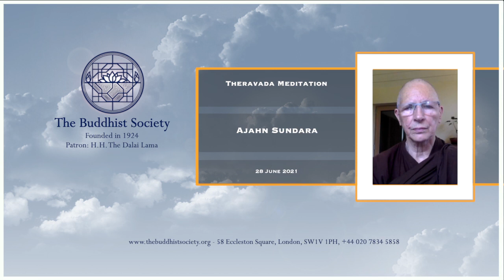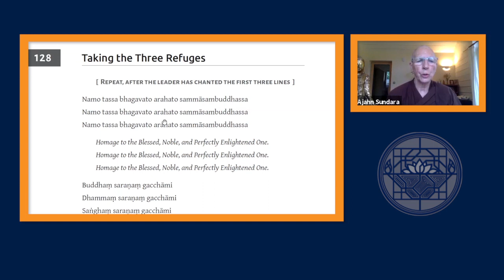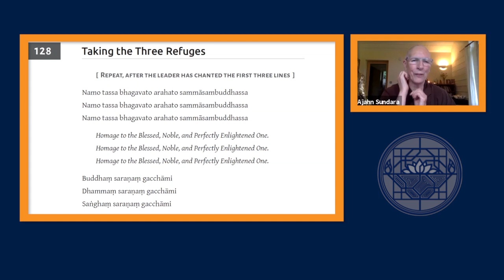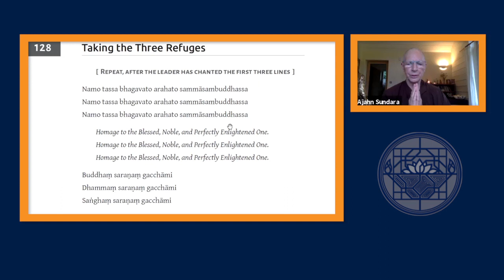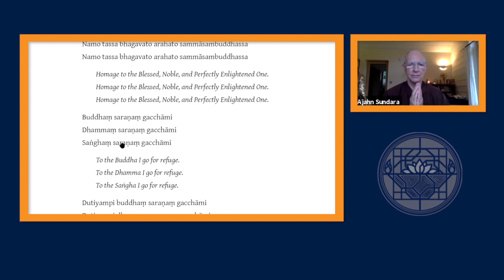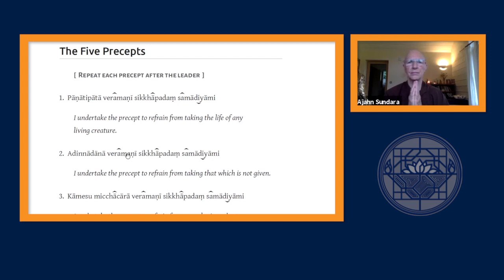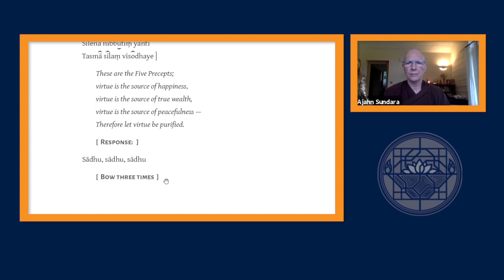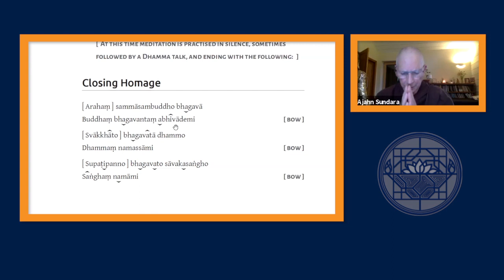Theravada Meditation with Ajahn Sundara 28 June 2021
Online Meditation class led by Ajahn Sundara during lockdown 28th June 2021

The class is led by Nick Carroll, Wendy Orr and Martin Evans, experienced lay teachers associated with Amaravati, under the auspices of senior nuns from the Thai Forest tradition of Ajahn Chah. The main focus of the classes will be an exploration of the Theravada teachings with particular emphasis on their application in daily life. There will be opportunities for formal meditation (with instruction), determining the Five Precepts, and a short talk and/or questions and discussion. Guest teachings are open to non-members.

Ajahn Sundara is originally from France. She was one of the first 4 women to join the monastic community of Chithurst Monastery in 1979 as an eight precept novice. She became a Siladhara (10 precepts alms mendicant nun) in 1983 with Ajahn Sumedho as preceptor and from its inception she helped to establish the nuns community at Amaravati. From 1995 to 1998  she continued her practice mostly in Thailand in Forest monasteries and has been teaching and leading meditation retreat worldwide for 30 years. She resides at present at Amaravati Monastery.